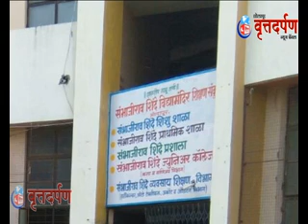सोलापूर - संभाजीराव विद्यामंदिरात शिक्षक दिन साजरा ....